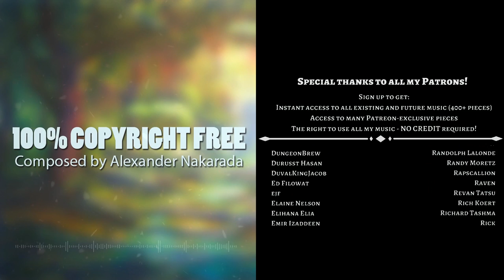Celtic Ambiance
100% improvised. Just a layered harp and guitar. Makes me wanna play through Skyrim again
Oh, and there's a 30 minute loop on my website. Follow the links if you need that.